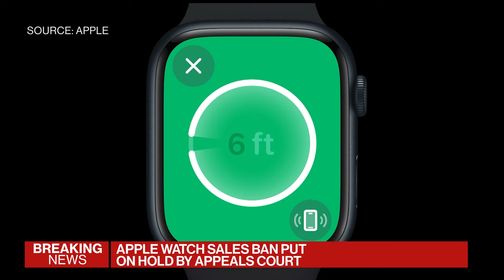Apple Watch Sales Ban Put on Hold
Apple won a court ruling temporarily pausing a US sales ban on its newest smartwatches. An appellate court in Washington issued the interim stay after Apple sought a delay of the decision by the US International Trade Commission, which had blocked the import and sale of the Apple Watch Series 9 and Ultra 2. Mark Gurman reports.